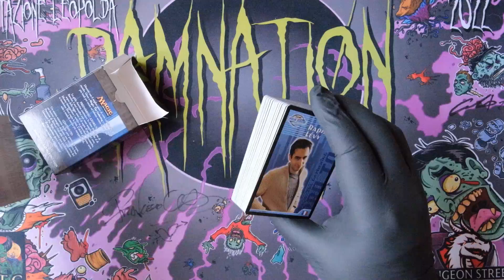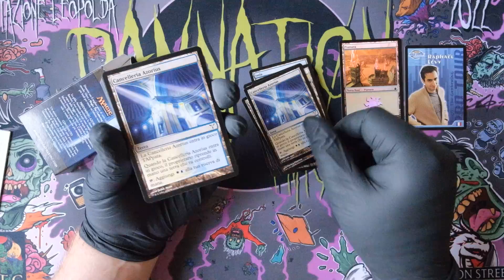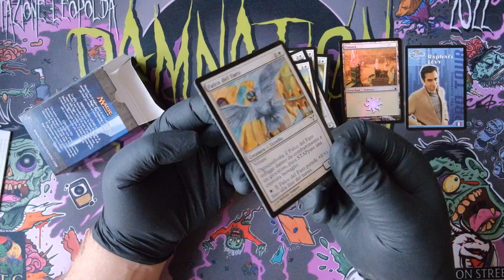Dissension: Azorius Ascendant Theme Deck ITALIAN